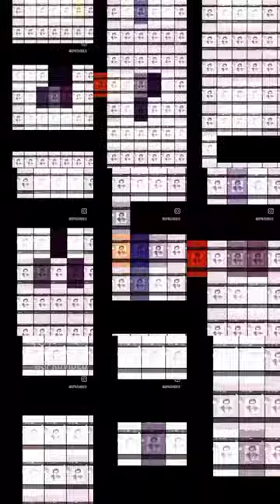Digital [Sm(art)]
Razzmatazz 😈